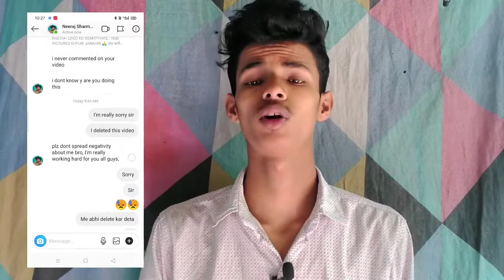horror photo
Don't trust nsb Pictures | nsb picture fake editor | nsb picture ki सच्चाई जानिए | taukeer editz |